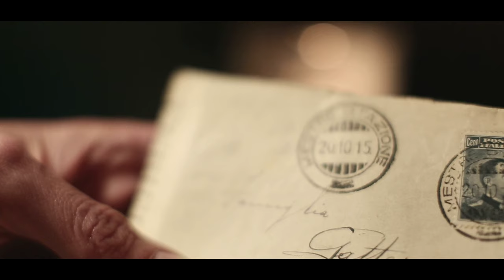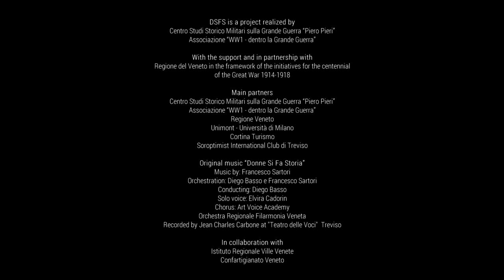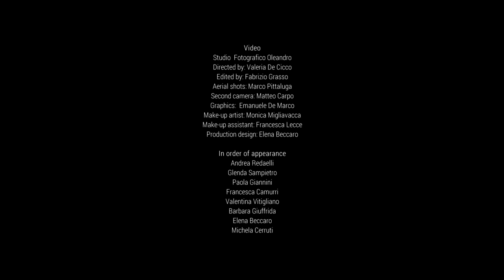Donne Si Fa Storia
Video ufficiale Donne Si Fa Storia
Donne Si Fa Storia è un progetto di respiro internazionale pensato per le donne e gli uomini di oggi, a partire da uno sguardo storico anche tramite le figure femminili che operarono un cambiamento importante già 100 anni fa.

Musiche
Musica di Francesco Sartori
Orchestrazione e direzione orchestra: M. Diego Basso
Voce solista: Elvira Cadorin
Voci coro: Art Voice Academy
Orchestra: Orchestra Regionale Filarmonia Veneta
Registrato da Jean Charles Carbone presso il Teatro Delle Voci di Treviso

Studio Fotografico Studio Oleandro \ Valeria De Cicco
Regia Valeria De Cicco
Montaggio Fabrizio Grasso
Riprese aeree Marco Pittaluga
Seconda camera Matteo Carpo
Grafica Emanuela De Marco
Make up Monica Migliavacca
Assistente Make up: Francesca Lecce
Scenografia Elena Beccaro

Andrea Redaelli
Glenda Sampietro
Paola Giannini
Francesca Camurri
Valentina Vitigliano
Barbara Giuffrida
Michela Cerruti

Partner di progetto
Centro Studi Storico Militari Grande Guerra “Piero Pieri” di Vittorio Veneto (Tv)
WW1 - dentro la Grande Guerra
Unimont Università della Montagna
Cortina Turismo Cortina d'Ampezzo
Soroptimist - Club di Treviso

Partner tecnici
Art Voice Academy - Associazione
IRVV - Istituto Regionale Ville Venete
Confartigianato Imprese Veneto

Media partner
Koiné Comunicazione